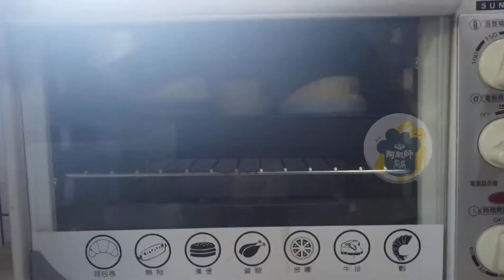香草舒芙蕾～外酥內軟，口感介於布丁和蛋糕之間，淡淡奶香蛋香、和香草香氣，甜而不膩，蓬鬆柔軟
阿肌師廚房 ~486【香草舒芙蕾】
影音食譜連結：

食材準備：

香草粉2克
蛋黃90克
無鹽奶油40克
鮮奶220克
蛋白210克
細砂糖70克

製作方式：
1、將裝舒芙蕾的容器，抹上一層奶油，撒上砂糖備用
2、蛋黃加入融化的奶油拌勻，篩入麵粉和香草粉拌勻，再分次倒入牛奶拌勻備用
3、蛋白分次加入砂糖，攪拌器拌打至硬性發泡
4、取1/3蛋白霜至蛋黃液中拌勻，再倒回蛋白霜中，輕拌均勻後，裝入容器中
5、烤盤裝少許水，烤箱預熱，以180度烤15分鐘即可